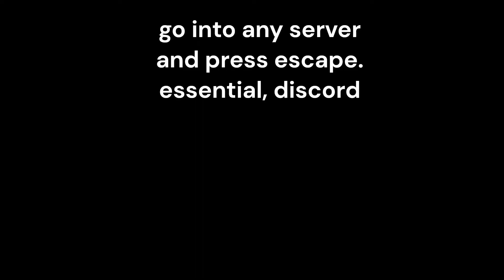How to get a *FREE* Minecraft animated cape on Feather Client!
Now like and sub or pladbowl will come for you hehe